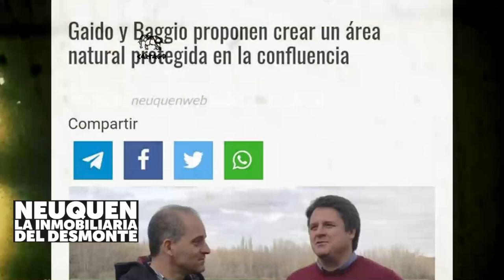Neuquén: La inmobiliaria del Desmonte. El caso Península Hiroki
Uno de los temas mas censurados en la prensa local.
Donde entra la pauta de "la Muni" no se habla del desmonte.
El intendente  Gaido (MPN) avanzó con la cementación indiscriminada del anterior intendente Quiroga(PRO).
Los gobiernos municipales se han encargado de destruir áreas naturales que están registradas como reservas protegidas, tal como ocurrió con la barda detrás de la Universidad del Comahue, la Isla 132 o la Cantera clandestina del barrio Mercantiles.
Se acerca el verano y el MPN y sus socios solo ven negocios en las costas del río.
El caso